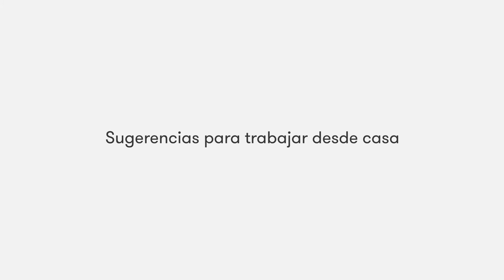[ES] Amway - juntos en casa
Ahora estamos todos juntos. Y estamos aquí para apoyarte e inspirarte.